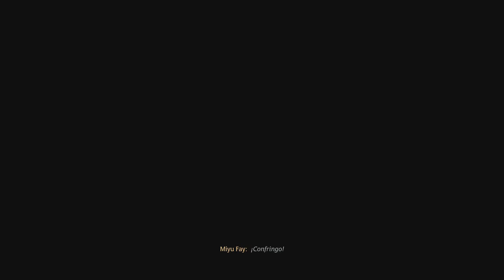Hogwarts Legacy (Español) - RAVENCLAW - Parte 82 - Almacén final. Ranrok. "FINAL BUENO" Contenerlo.